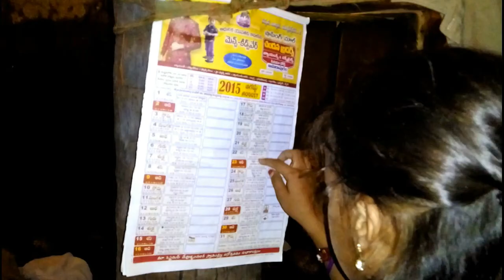MAA VOORU raksha bandhan special a film by aditya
MUST WATCH
special thanks to peddamatalanka village